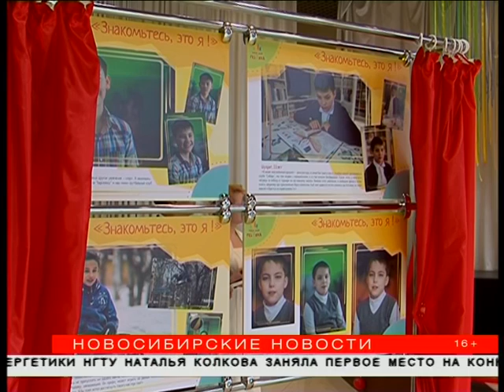Воспитанники детских домов расскажут о себе с помощью фотографий